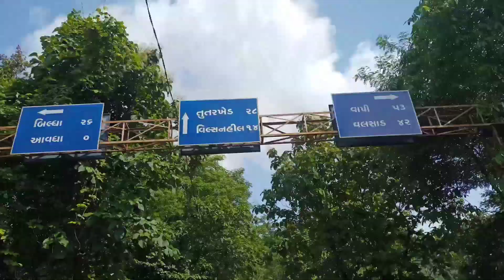વિલસન હિલ ધરમપુર વલસાડ